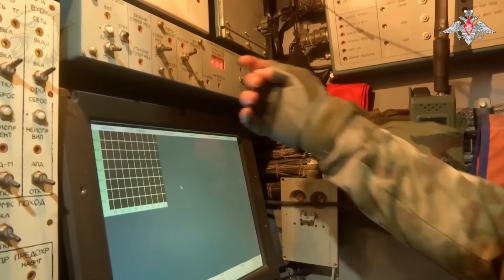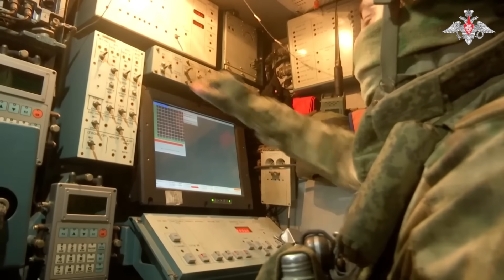Ukraine’s HIMARS Waited for Russia’s Radar to Respond – Then THIS Happened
Ukraine’s HIMARS Waited for Russia’s Radar to Respond,
In this video, we explore how Ukraine’s M142 HIMARS rocket system and the Shark reconnaissance drone combined to outmaneuver Russia’s Zoopark-1M counter-battery radar in a high-tech battlefield encounter. This is not just about territory—it’s about physics, time, and precision strike warfare.

The Zoopark-1M radar, mounted on an MT-LB chassis, is designed to detect artillery fire from Ukrainian M777 howitzers, Grad multiple launch rocket systems, and more. Its phased-array antenna can locate up to 70 firing positions per minute, making it one of the most important assets for Russian artillery survival. But during operations near Antonivka, a Ukrainian Shark UAV detected the radar’s powerful emissions. This triggered the full sensor-to-shooter cycle: intelligence gathering, target acquisition, and precision strike.

The Shark drone, with its long flight endurance and stabilized optics, provided real-time coordinates that guided the HIMARS launcher. Within minutes, GPS-guided M31 GMLRS rockets carrying fragmentation warheads were launched with a circular error probable (CEP) of under 10 meters. The result was a mission-kill on one of Russia’s most valuable counter-battery systems.

This detailed report explains how Ukrainian forces use drones, deception tactics, and HIMARS precision artillery to neutralize high-value Russian radar assets. It highlights the constant duel between detection systems, electronic warfare, and precision-guided weapons on the modern battlefield.

For viewers interested in modern warfare analysis, drone reconnaissance, artillery duels, military technology, and the Ukraine war, this video offers a deep look into one of the most decisive tactical encounters.

🚨This video is intended solely for educational, analytical, and historical documentation purposes, using publicly available sources and illustrative materials. It does not promote violence, support political agendas, or take sides in any conflict. All content, including narration and visuals, is presented neutrally to enhance public understanding. This video is non-commercial and fully aligned with YouTube’s Community Guidelines.